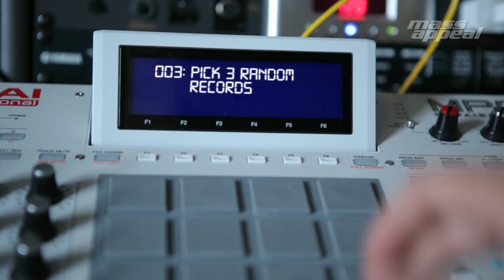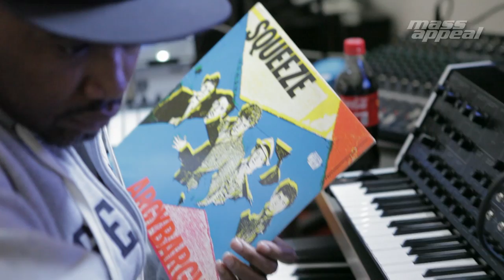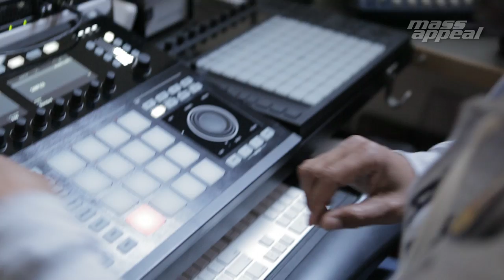Rhythm Roulette: Ski Beatz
On this episode of Rhythm Roulette, Mass Appeal presents the legendary Ski Beatz. From legendary tracks like Jay-Z's "Dead Presidents" to modern day classics like Curren$y's Pilot Talk, Ski has been laying legendary production down for more than 20 plus years.